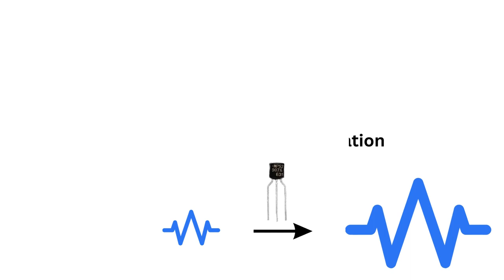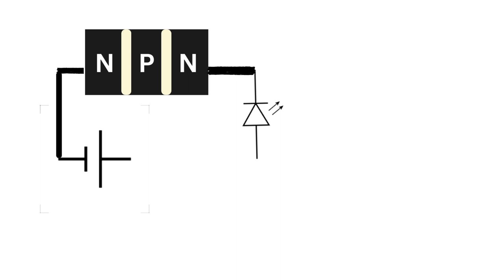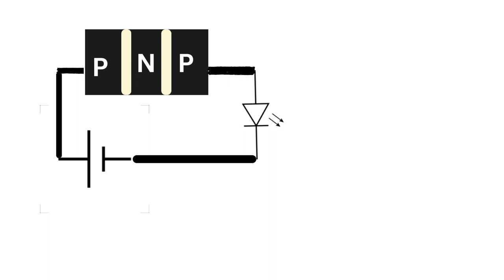⚙️How to use a transistor as switch|Tamil explanation.|🧑🏻‍🔧How transistor works tamil.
A transistor is a semiconductor device that serves as a fundamental building block in electronic circuits. It can function as an amplifier, a switch, or a signal modulator. Transistors consist of three layers of semiconductor material: the emitter, base, and collector. These layers form two pn-junctions, which control the flow of electric current.

Transistors operate based on the principle of amplification, where a small input signal can control a much larger output signal. This property is crucial in applications like audio amplifiers and radio receivers.

There are two main types of transistors: bipolar junction transistors (BJTs) and field-effect transistors (FETs). BJTs use both electrons and holes as charge carriers and have three terminals: emitter, base, and collector. FETs, on the other hand, rely solely on either electrons or holes and have three terminals: source, gate, and drain.

Transistors play a vital role in modern electronics, enabling the creation of complex integrated circuits (ICs) and enabling the development of technologies such as computers, smartphones, and various other electronic devices. They are essential components in everything from microprocessors to power amplifiers, making them a cornerstone of the digital age.